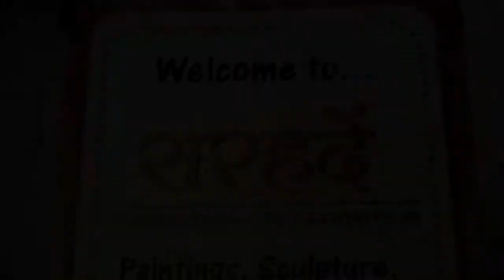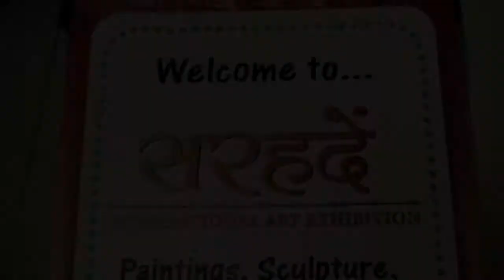Kala Sangam Sarhadein Art Exhibition